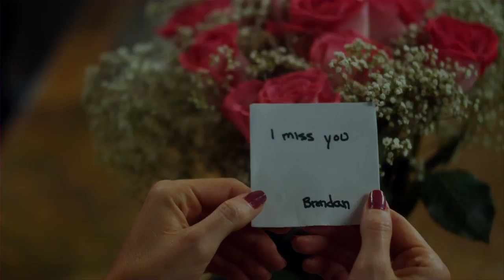Touch | Trailer | Cinema Libre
At V.I.P. Nails, a Vietnamese-American manicurist named Tam has a new customer, Brendan, a shy mechanic who literally has a problem on his hands. He can never get rid of the oil stains around his nails and when he tries to be intimate with his aloof wife, she always rejects him with the same excuse, “Your hands are filthy!”
Desperately seeking to save his marriage, Brendan goes to the nail salon every day where Tam does more than scrub his hands clean. She also offers him advice on how to get his wife to love him again. But soon, Tam and Brendan find themselves drawn to each other, an attraction which becomes harder and harder to resist. This sensual film explores the sense of touch and its emotional impact; how with just a simple touch, we can reveal our deepest longings, give the utmost pleasure to others, and even heal a wounded soul.